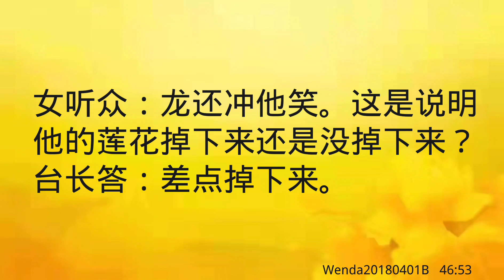卢台长开示：求菩萨托梦问莲花，梦到自己掉下来被龙接住了Wenda20180401B 46:53